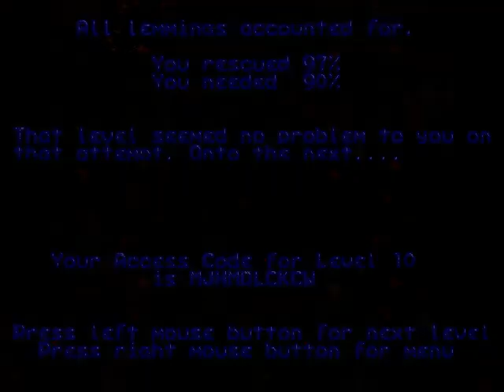[게임강력추천] 레밍즈, Lemmings Played by Uncle Jun's Game TV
* 어드벤처(Adventure), 퍼즐(Puzzle), 전략(Strategy), 레밍 살리기(Saving Lemmings), 레트로(Retro), 고전(Classic)